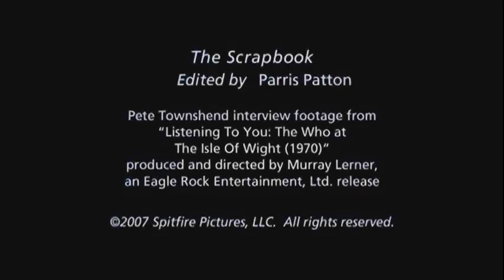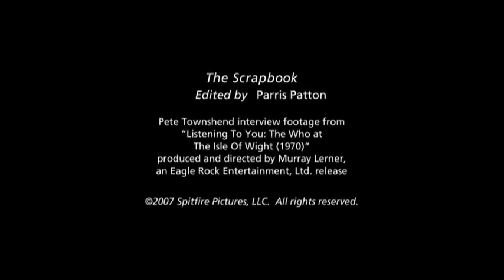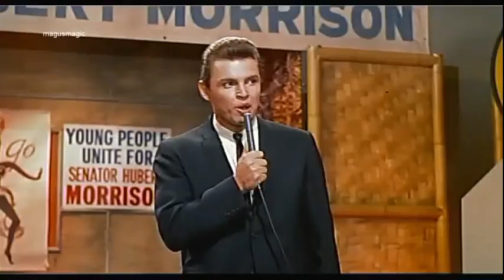1964 Live-High Numbers-Kinks-Animals-Stones-Yardbirds-Sounds Incorporated video r